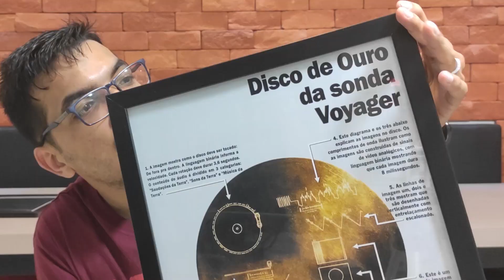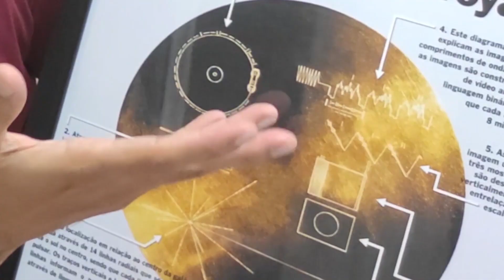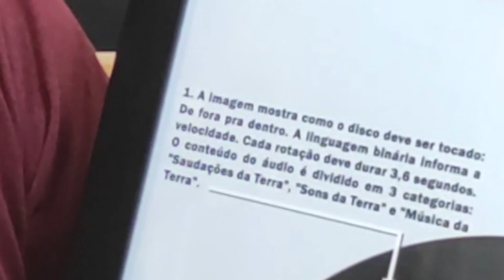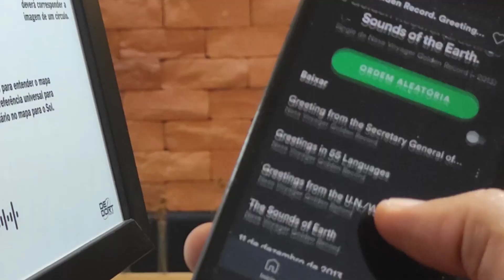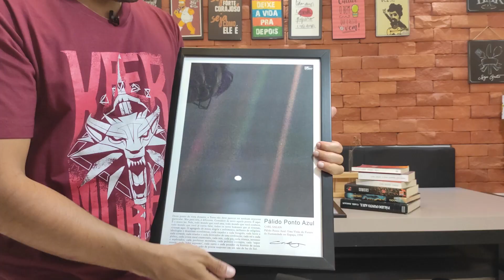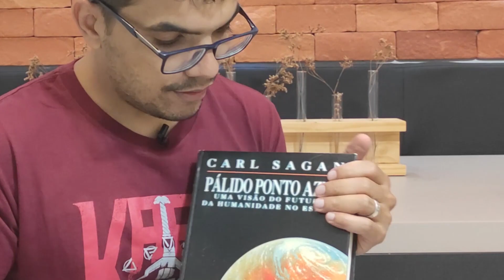A DECORAÇÃO MAIS NERD PRA TER EM CASA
CUPOM
NerdKing

Neste vídeo lhes apresento os quadros decorativos mais incríveis que eu já vi para deixar sua casa mais inteligente ainda, assista o vídeo até o final, curta e compartilhe...

quadro
decorativo
decorativo para sala
decorativo para quarto
decorativo mdf
diy
como fazer

Bruno Holanda Canal Nerd King
Áudio por:

Intro Template:
Rozitus